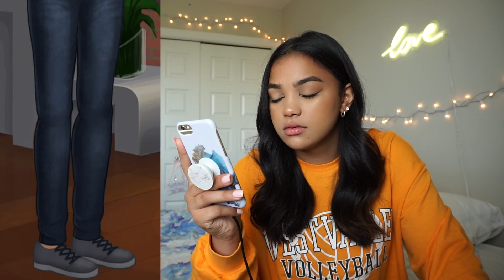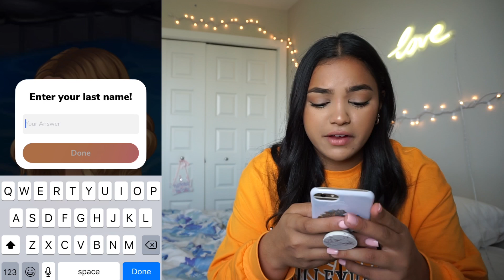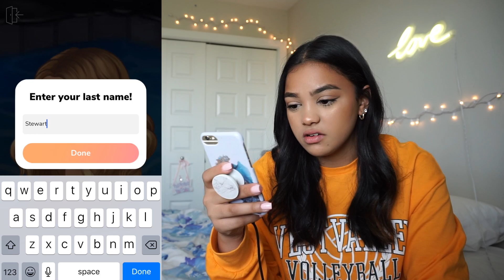PLAYING EPISODE (PART 5) GETTING FRISKY!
HEY YALL!

SO HERES PART 5 OF EPISODE BECAUSE EVERYONE HAS BEEN REQUESTING IT AND I HAVE NO LIFE SO ENJOY!
LOVE YOU GUYS AND DONT FORGET TO LOVE YO SELF HUNNAYYY BOO BOO